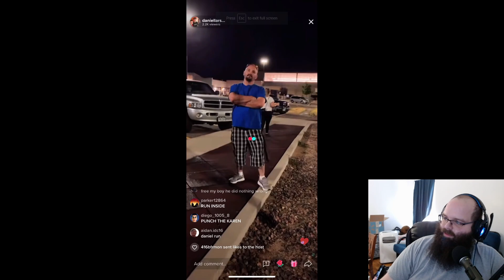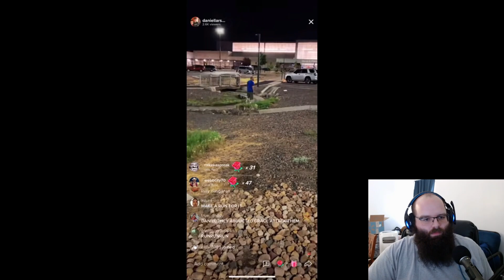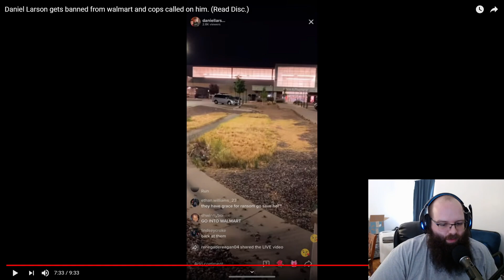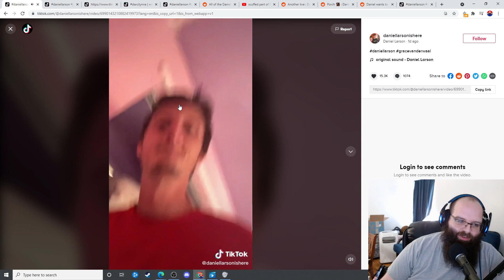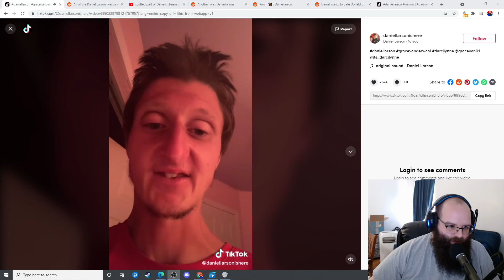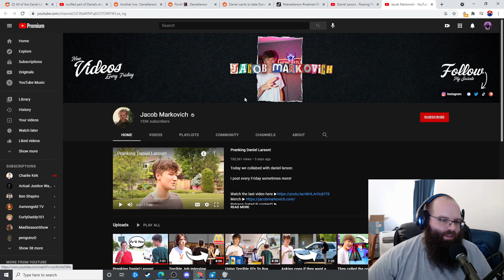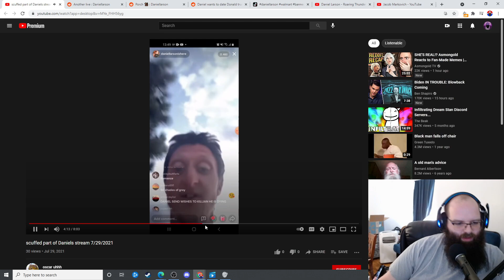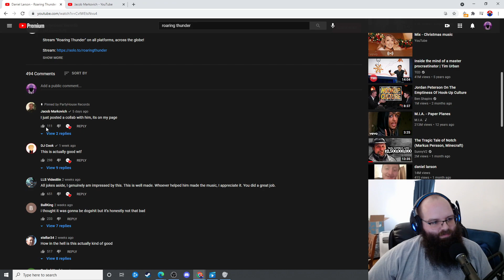Daniel Larson BANNED From Walmart